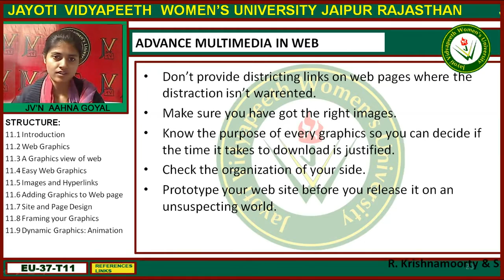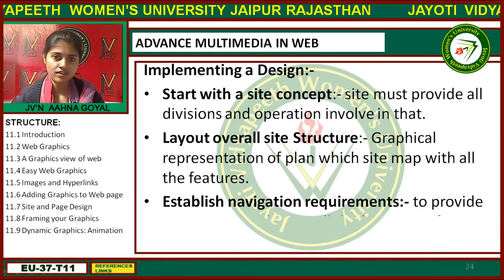Jayoti Vidyapeeth - Faculty of Engineering and Technology - Advance Multimedia Content Web